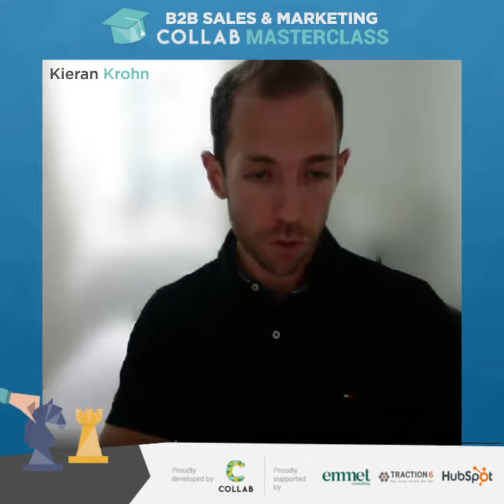Collab Masterclass | B2B Sales & Marketing: CRM Platforms Q&A 3